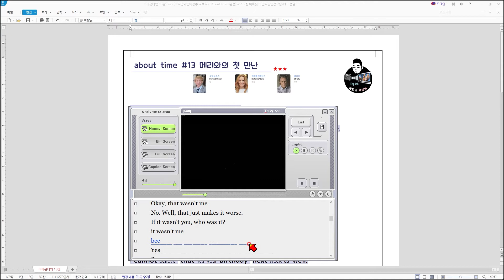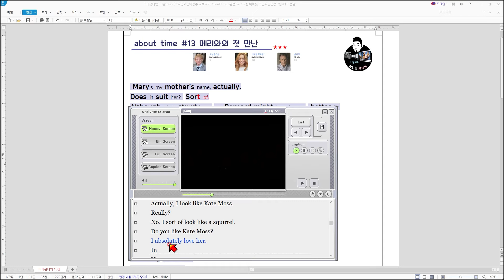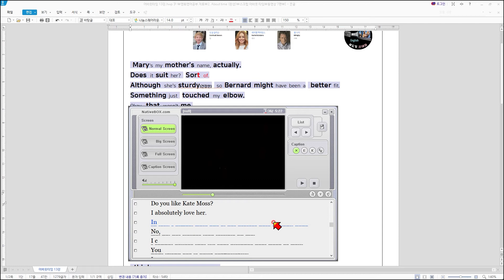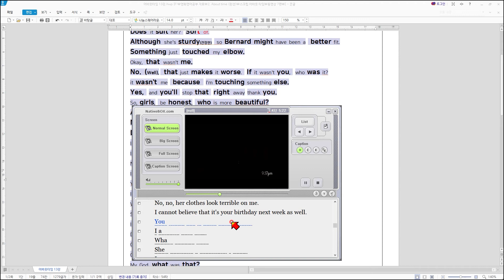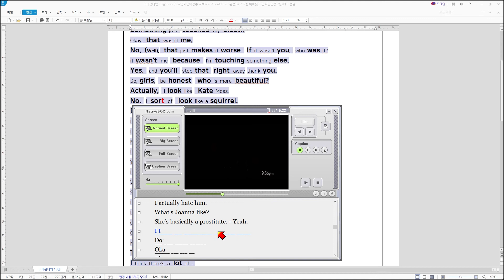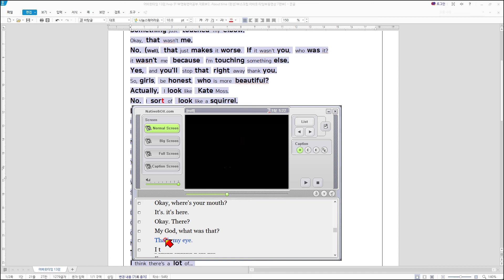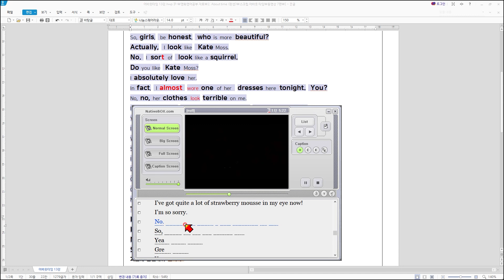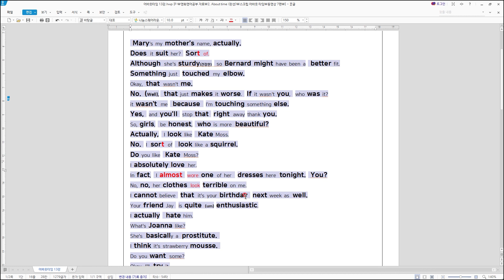[쉐도잉 영어 100ls훈련]어바웃 타임 13강 (메리와의 첫만남)영어회화 구간반복 미드 영어공부 생활영어 연속듣기 통합자막 귀가 트이는 영어회화 리스닝 스피킹 귀뚫기 뉴스